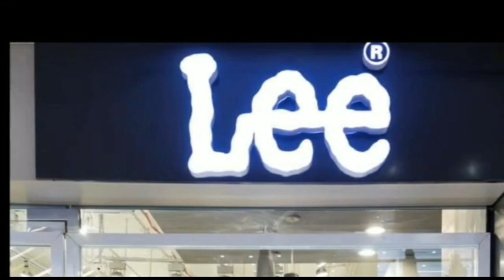भारत रत्न स्व अटल बिहारी बाचपेई के जयंती को लेकर महिला क्रिकेट चैंपियनशिप का किया उद्घाटन